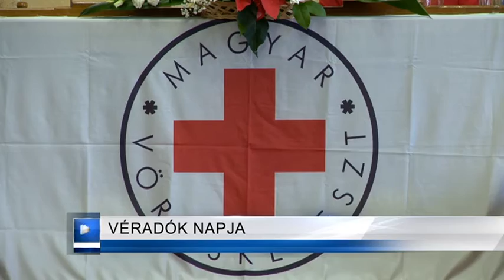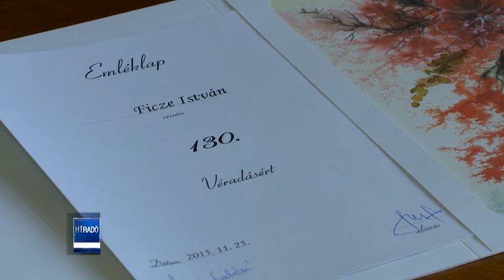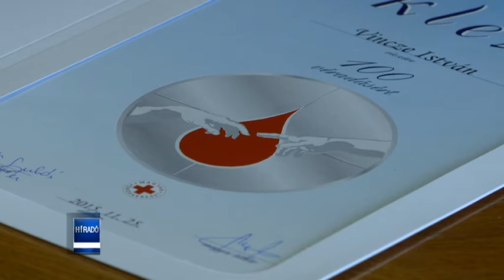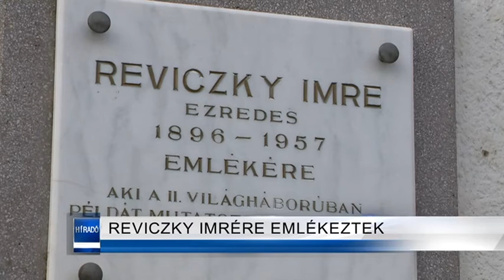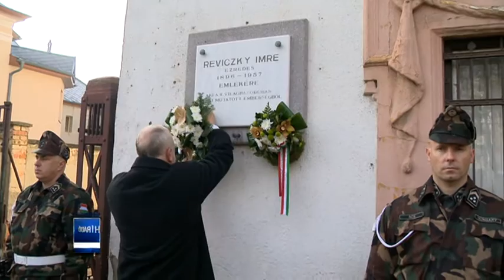Híradó 2015. november 25-én, csütörtökön